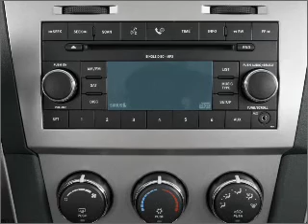2010 Dodge Avenger - Harrisburg IL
Year: 2010
Make: Dodge
Model: Avenger
Trim: SXT
Engine: 2.4 liter inline 4 cylinder 16 valve
Transmission: 4-Speed Automatic
Color: Red
Mileage: 20798
Address:
2130 Us Highway 45 N